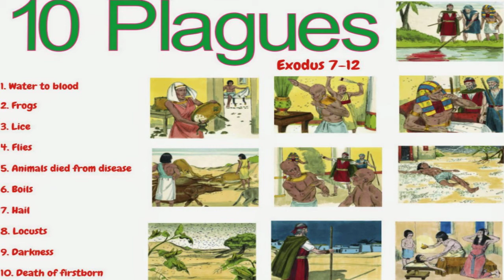اسرائیل نےفتح کا ایک گیت گایا (Israel sang a victory song) Bible Stories Urdu/Hindi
After the Passage of the Red Sea, Moses and the people of Israel rejoice: "The LORD ... has become my salvation; ... Pharaoh's chariots and his army He cast into the Red Sea ... The LORD will reign for ever and ever."

The Israelites continue travelling into the Wilderness of Shur. At Marah The Israelites complain to Moses about the bitterness of the water. To remedy this problem, God instructs Moses to throw a certain piece of wood into the water, which sweetened the water and made it fit to drink.
one of the places where the Israelites camped following their  from Egypt."there were twelve wells of water and seventy trees of date palms," and that the Israelites "camped there near the waters".